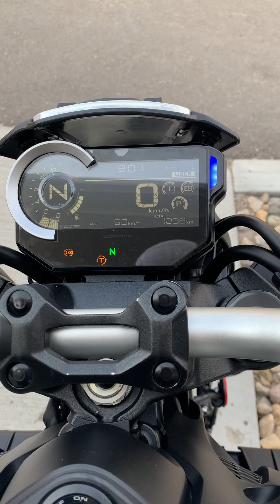CB1000R my Friday morning ride 189 speed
Home - Regina bypass - luvan drive - south ( 09/10/2021)
196 kph not recorded - gas Shell Nitro V- Power 91 octane